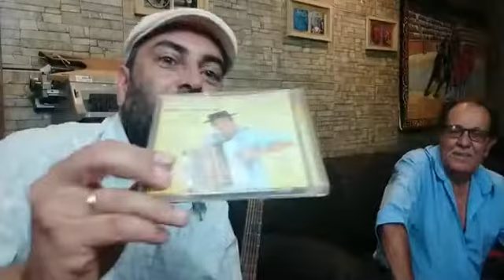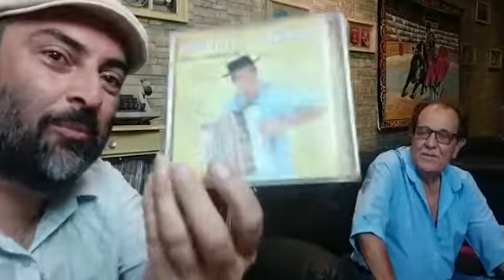Live quinTarouco(10-02-2022) Chimarrão, Prosa e Canções 32 com Jandir Cardoso.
Live quinTarouco
(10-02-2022) Chimarrão, Prosa e Canções com Jandir Cardoso.